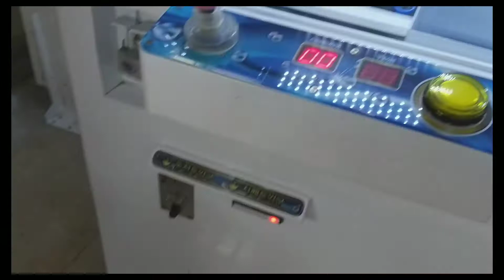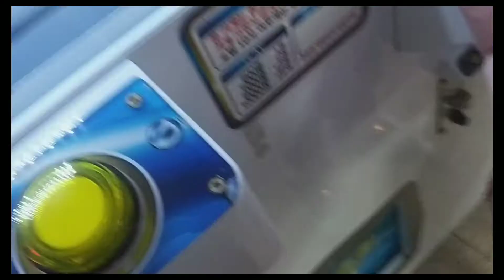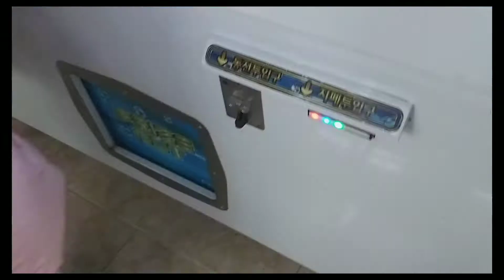# CRANE GAME#HIRAP MAKASUNGKIT SA GANITONG LARO😂